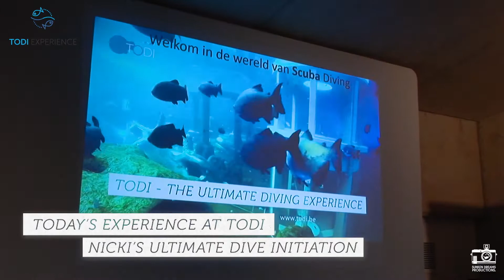TODI TODAY: Nicki's Ultimate Dive Initiation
Sunken Dreams Productions was privileged to join Nicki as she explores the riches of the TODI Aquarium on her first scuba diving initiation with TODI Dive Instructors using the Ocean Reef Full Face Mask System.